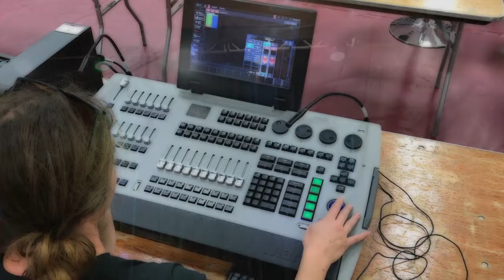Augsburg University Nobel Peace Prize Forum 2018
Heroic Productions was back at Augsburg University for their 2018 Nobel Peace Prize Forum, providing lights, audio, video/projection, live web-stream support, and lots of black drape. (The seating and fun "cube wall" on stage were provided by BeThings). This year's Forum honored the work of President Juan M. Santos of Colombia (2016 laureate) and the International Campaign to Abolish Nuclear Weapons (2017 laureate). Watch the video of our setup, and learn more about the 3-day conference Thank you to Augsburg for choosing Heroic!